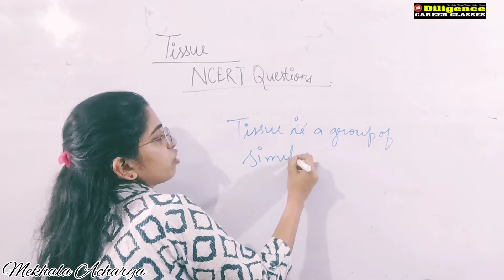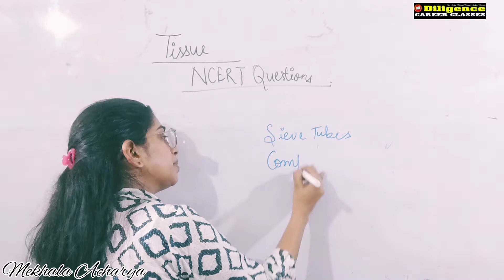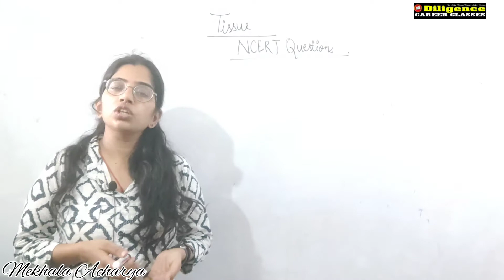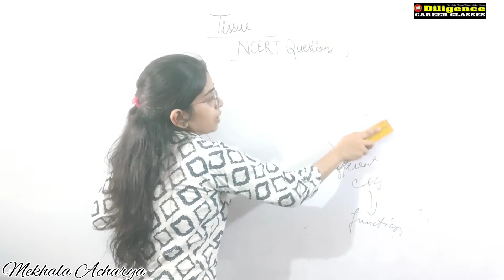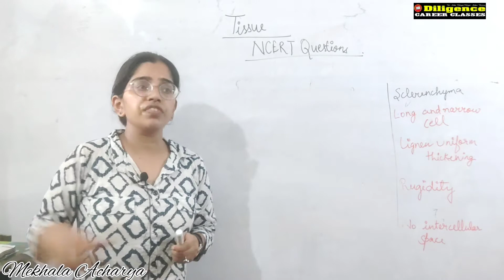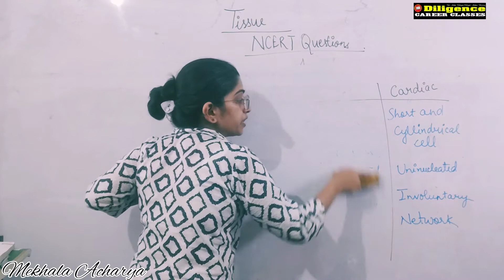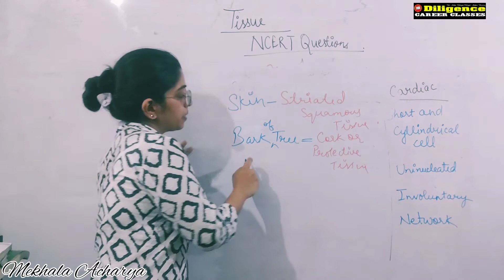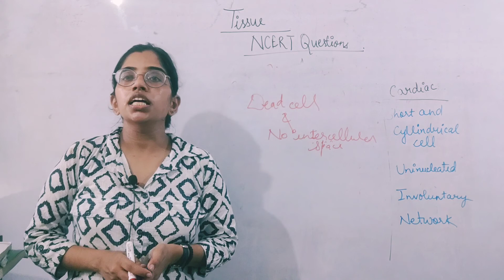Tissue ( Part 4) Class - 9th | Biology | All NCERT Question Answer by Mekhala Acharya